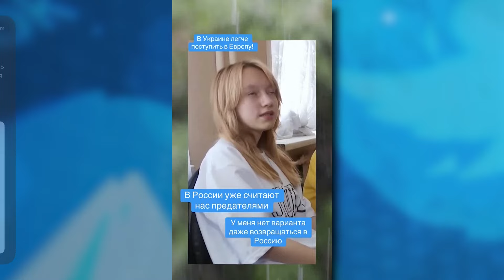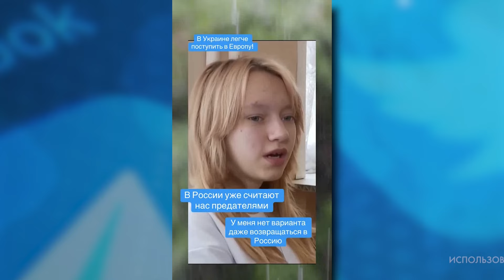РОССИЯНЕ ТРАВЯТ ШКОЛЬНИЦУ-БЕЖЕНКУ с Курской области! Считают предательницей | В ТРЕНДЕ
Как поступают совершенно отбитые люди вы увидели. А сейчас я вам покажу россиянку, которая намного умнее чем ее сограждане. К слову она школьница, но размышляет она логичнее чем 95 процентов россиян. Самое забавное, что она беженка с курской области и в россии ее считают предательницей только за это.